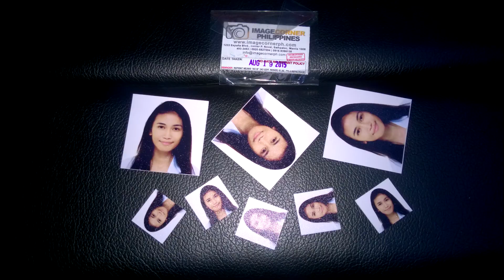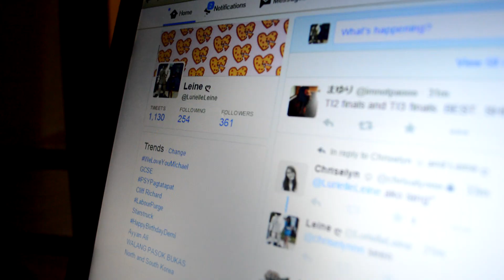40 tips for ust freshies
go uste

nagmamahal,
pamela swing